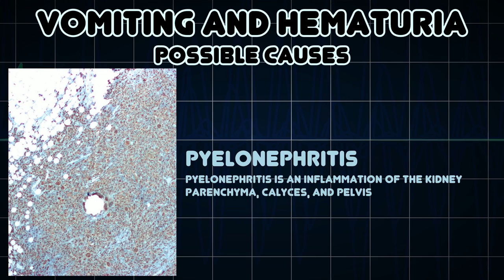Vomiting and Hematuria (Medical Symptom)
Possible causes of Vomiting and Hematuria (Medical Symptom)